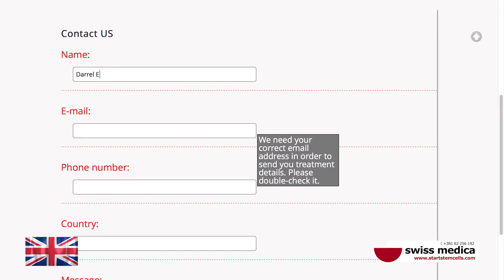Dementia Treatment Results After Stem Cell Therapy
Patient from United Kingdom with diagnosed dementia disease passed treatment with stem cells at Swiss Medica clinic.

*𝘗𝘭𝘦𝘢𝘴𝘦 𝘯𝘰𝘵𝘦: 𝘛𝘩𝘦 𝘤𝘰𝘯𝘵𝘦𝘯𝘵 𝘱𝘳𝘰𝘷𝘪𝘥𝘦𝘥 𝘪𝘯 𝘵𝘩𝘪𝘴 𝘷𝘪𝘥𝘦𝘰 𝘪𝘴 𝘯𝘰𝘵 𝘪𝘯𝘵𝘦𝘯𝘥𝘦𝘥 𝘢𝘴 𝘮𝘦𝘥𝘪𝘤𝘢𝘭 𝘢𝘥𝘷𝘪𝘤𝘦. 𝘐𝘯𝘥𝘪𝘷𝘪𝘥𝘶𝘢𝘭 𝘵𝘳𝘦𝘢𝘵𝘮𝘦𝘯𝘵 𝘳𝘦𝘴𝘶𝘭𝘵𝘴 𝘮𝘢𝘺 𝘷𝘢𝘳𝘺. 𝘈𝘭𝘸𝘢𝘺𝘴 𝘤𝘰𝘯𝘴𝘶𝘭𝘵 𝘸𝘪𝘵𝘩 𝘢 𝘲𝘶𝘢𝘭𝘪𝘧𝘪𝘦𝘥 𝘩𝘦𝘢𝘭𝘵𝘩𝘤𝘢𝘳𝘦 𝘱𝘳𝘰𝘧𝘦𝘴𝘴𝘪𝘰𝘯𝘢𝘭 𝘳𝘦𝘨𝘢𝘳𝘥𝘪𝘯𝘨 𝘢𝘯𝘺 𝘮𝘦𝘥𝘪𝘤𝘢𝘭 𝘤𝘰𝘯𝘥𝘪𝘵𝘪𝘰𝘯.